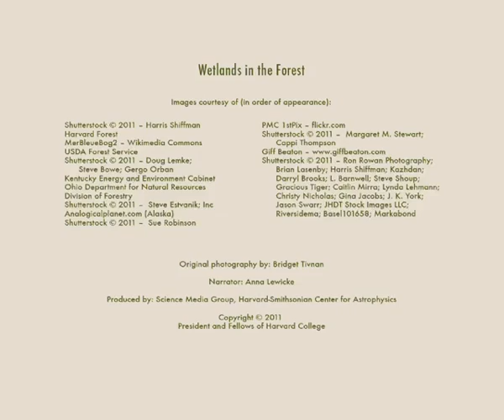Wetlands in the Forest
From forest ponds, to bogs and temporary spring pools, New England's forest wetlands are an important link between land and water. This video describes why wetlands are important as habitat for wildlife and to filter and protect our water supply.

Presented by the Harvard Museum of Natural History